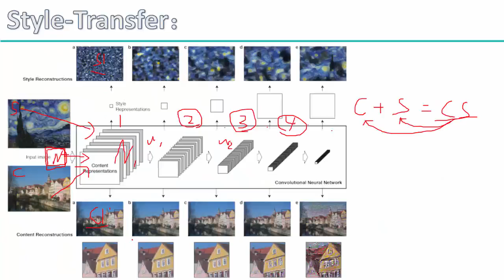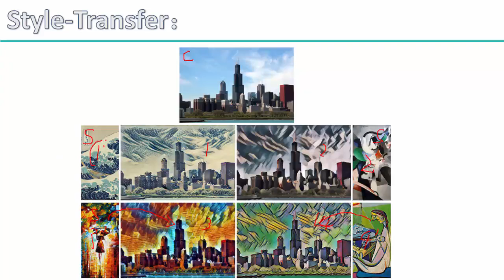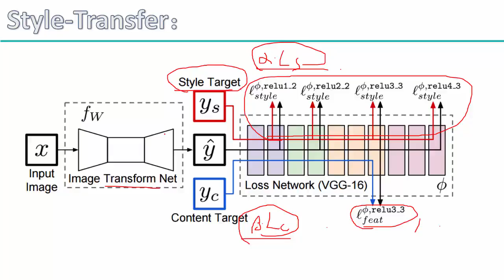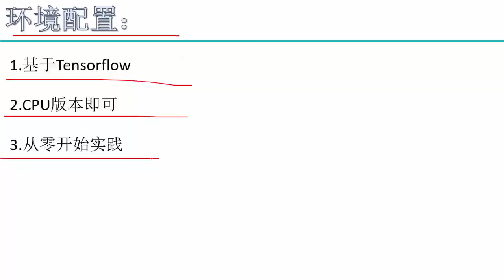36 深度学习项目实战3丨3 项目实战：style transfer工作原理（基于Tensorflow）丨4 风格生成网络细节